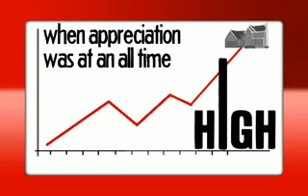Debt Reduction Software Robert Shemin